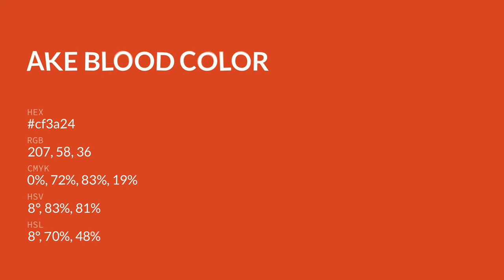Ake Blood color cf3a24 hex color - Red color - Cool color cf3a24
What color is Ake Blood ? cf3a24 hex color - Red color - Cool color cf3a24

Hex cf3a24 Color Code is also known as Ake Blood color.

Hex cf3a24 Color code in RGB color code model is created after adding 81.18% red color, 22.75% green color and 14.12% blue color.
Hex cf3a24 Color code in CMYK color (process color) code model is generated after subtraction of 0% cyan, 71% magenta, 82% yellow and 18% black.